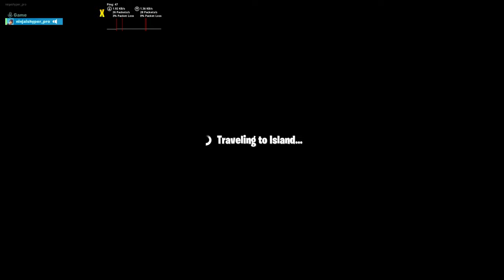playing games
Tfue fortnite